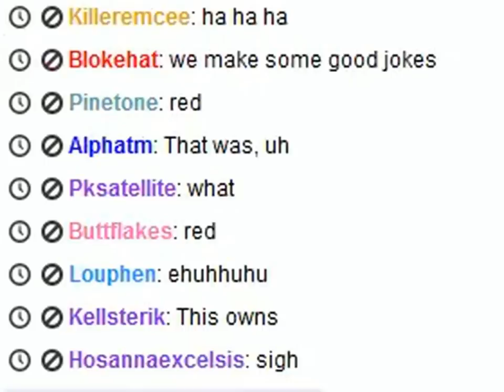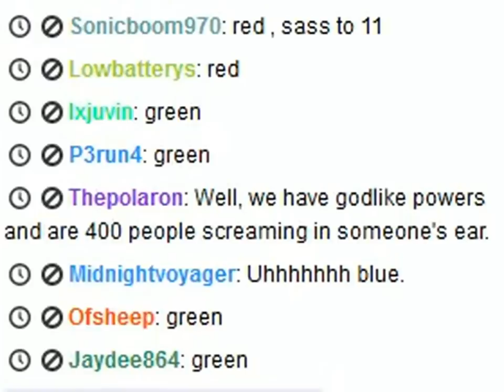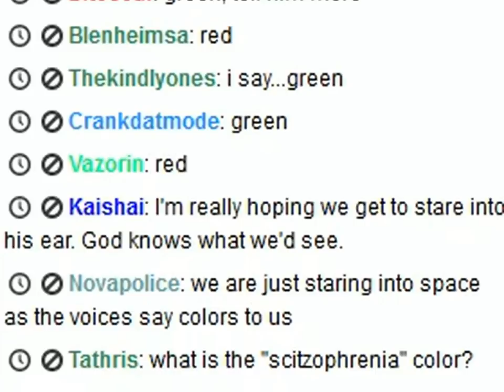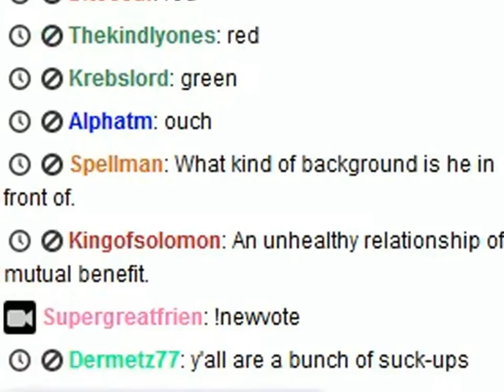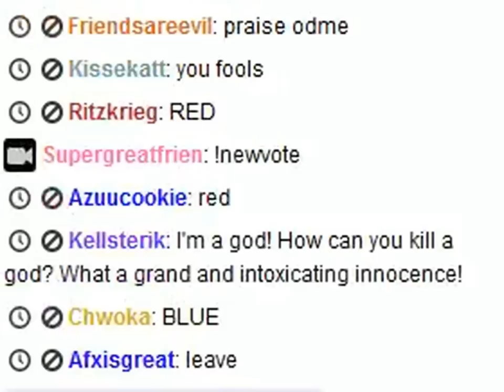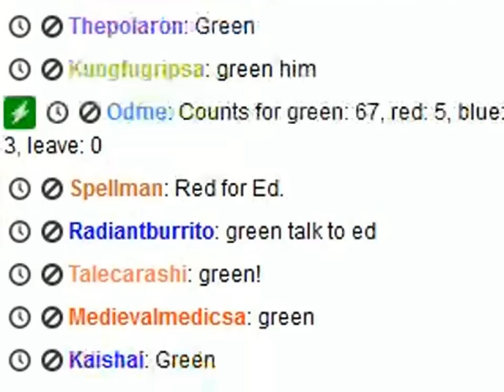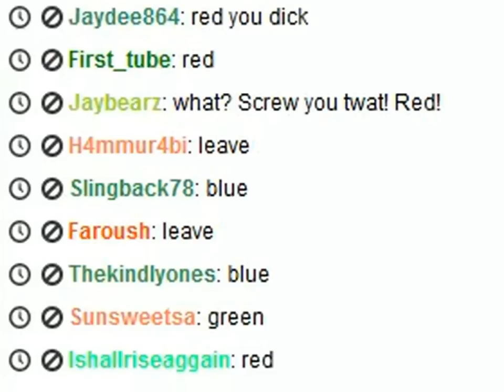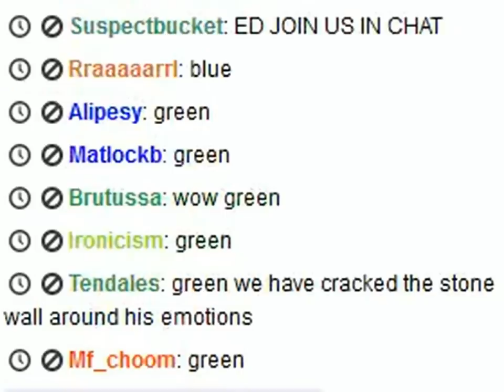Let's Play MODE p.8 - The Host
It's our chance to impress Vito!  What to say, what to say...